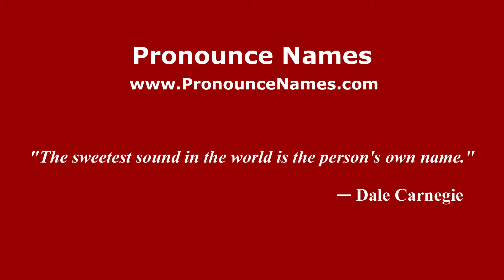How do you say General Lázaro Cardenas in Mexico (Mexican Spanish)? - PronounceNames.com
How do you pronounce General Lázaro Cardenas in Mexico? For more information about General Lázaro Cardenas, such as gender, origin, etc.,